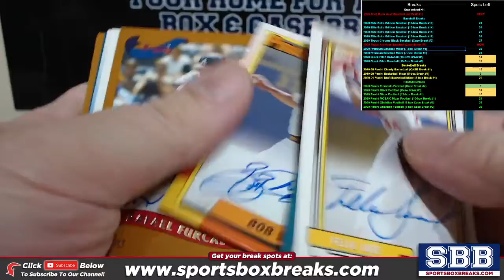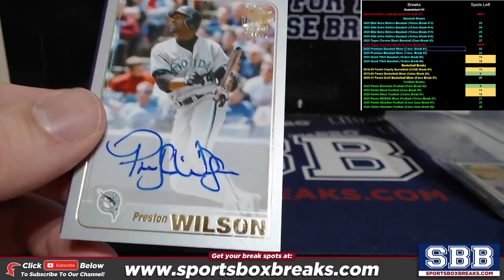2020 Topps Archives Baseball (Choose Team - Case Break #5) HIT RECAP